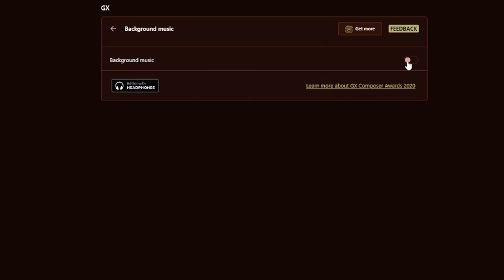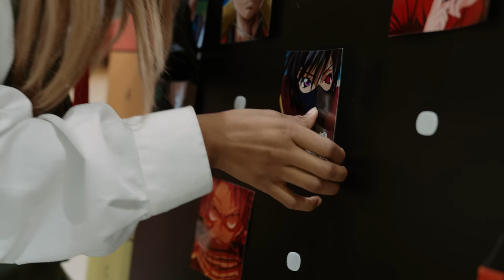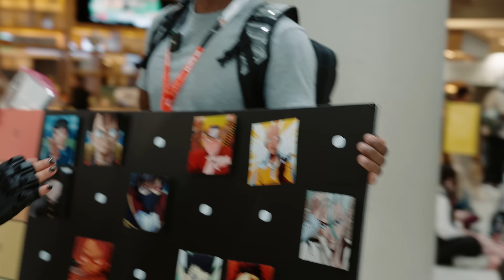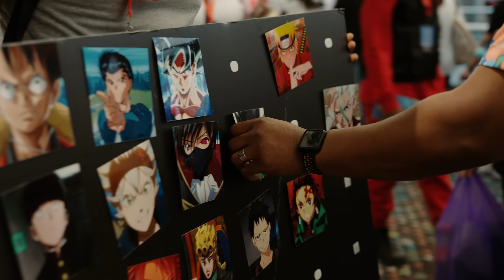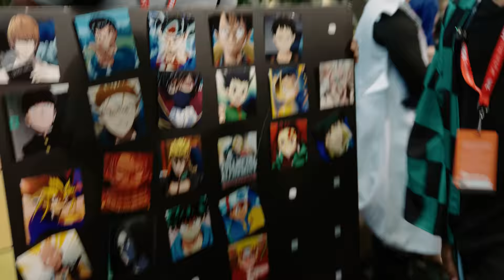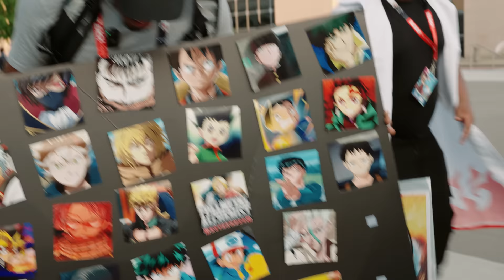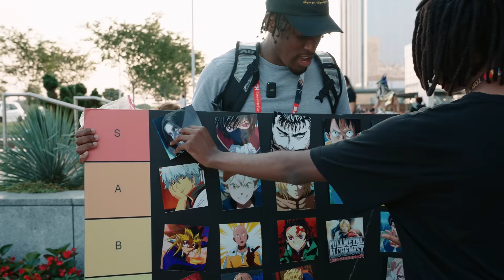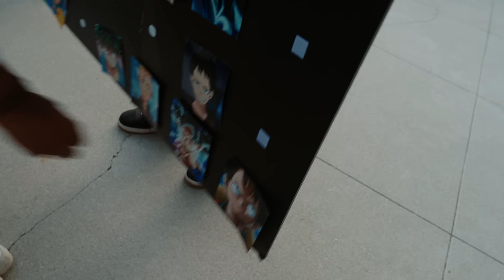I Asked 100 Anime Fans To Make A Tier List